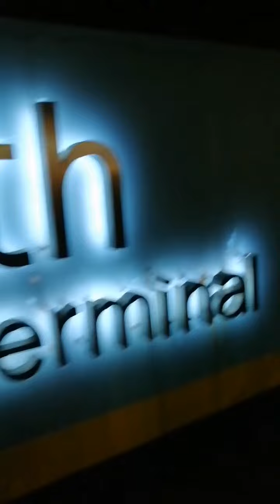My tour at MALL OF ASIA AFTER QVC appointment